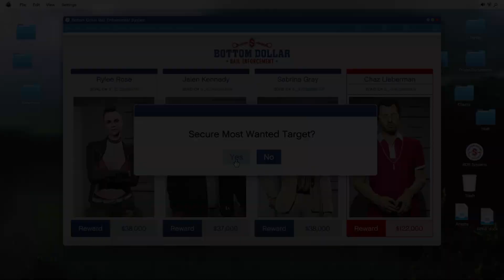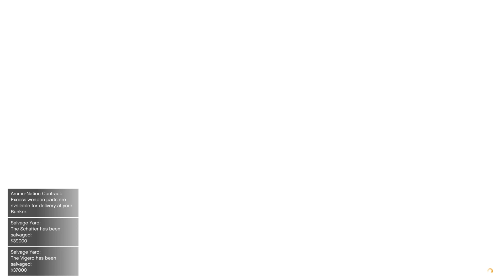GTA V Bottom Dollar Bounty, Chaz Lieberman (Most Wanted)